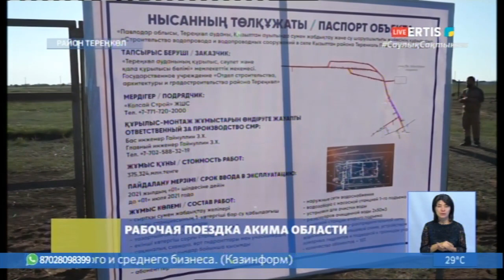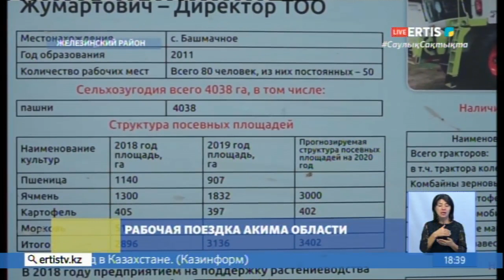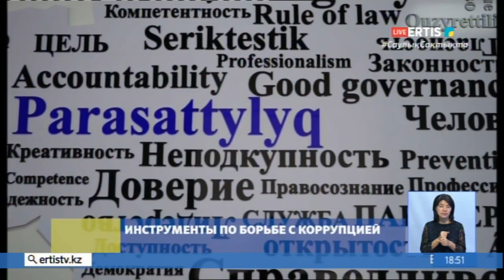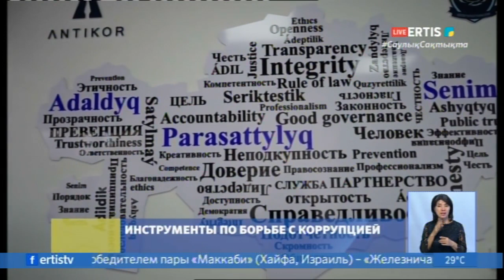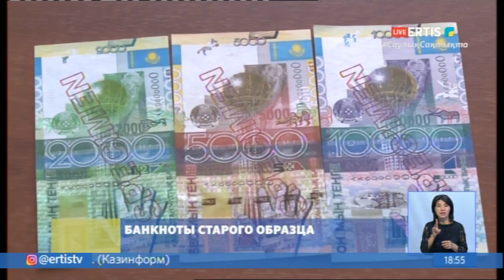Новости (Ertis, 01.09.2020)